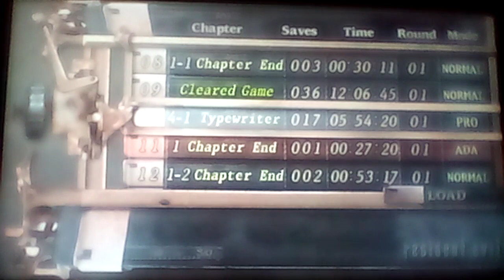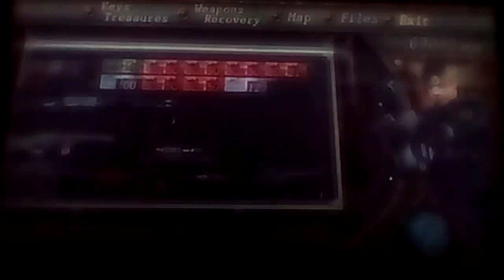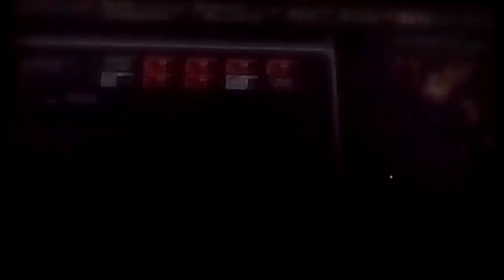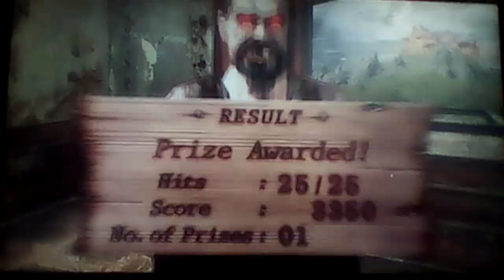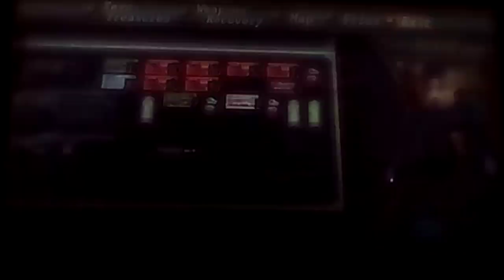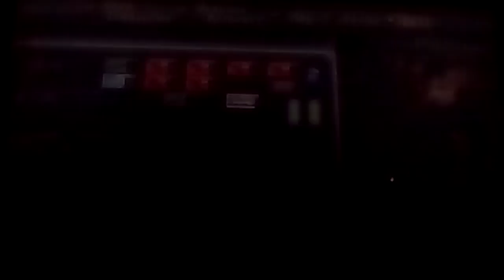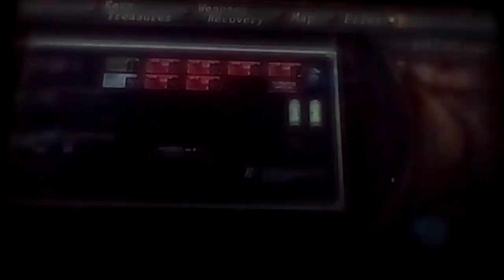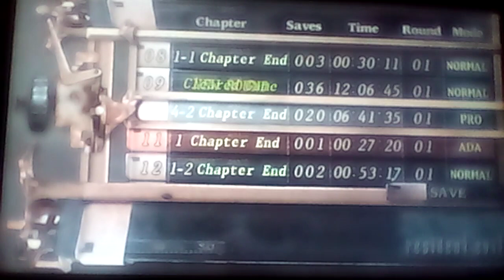Resident Evil 4 (PS3) - Professional difficulty - (1 hour) - #6